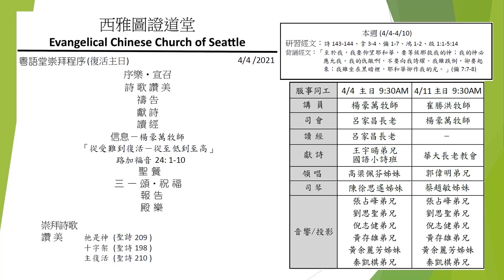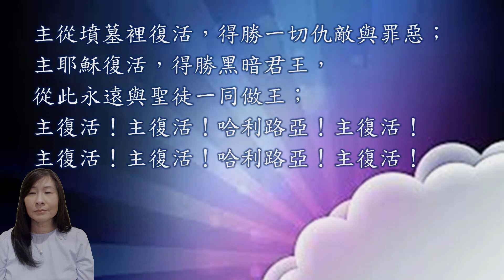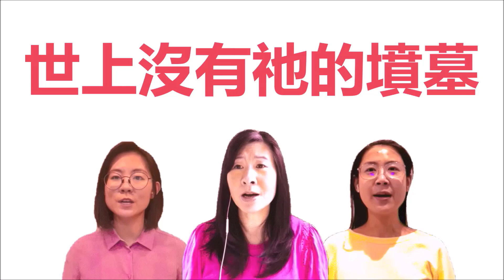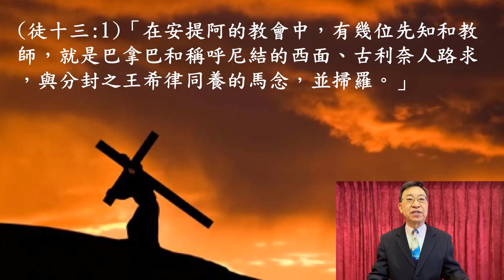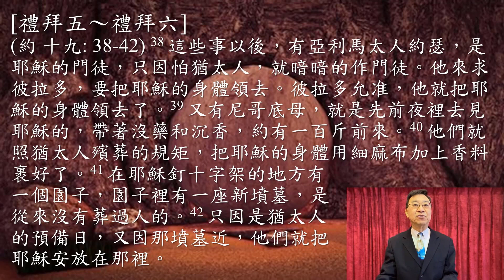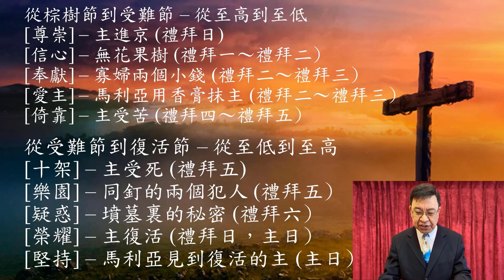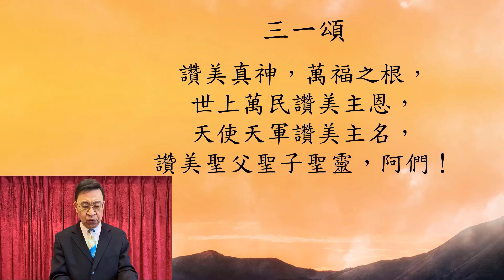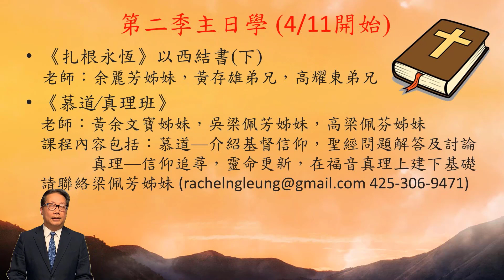ECC 西雅圖粵語堂主日崇拜 04.04.2021 9:30 AM | 從受難到復活–從至低到至高 (路加福音 24:1-10)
講員：楊豪萬牧師

Full license number available upon request